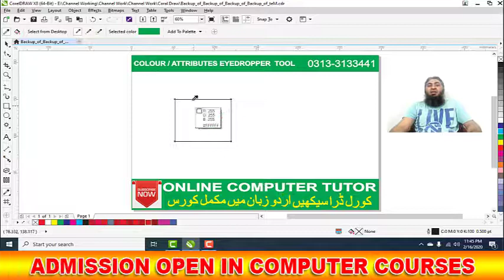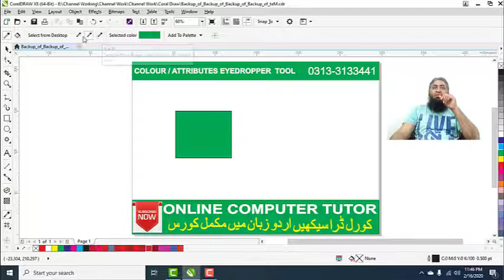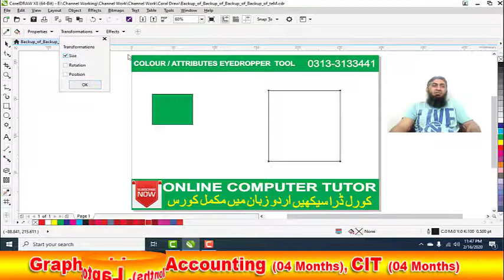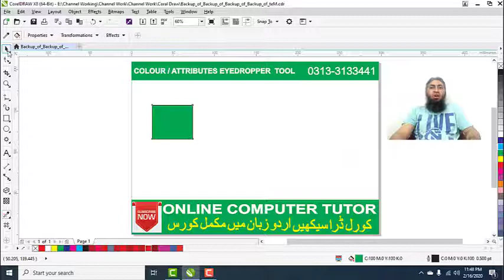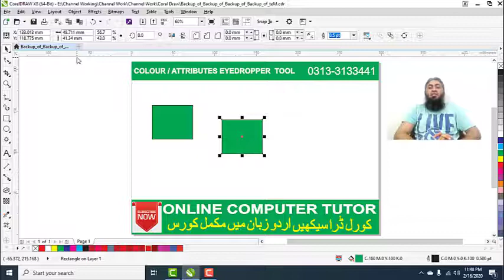Color Eyedropper & Attributes EyeDropper Tool in CorelDraw X8 ll C47 ll [ Urdu - हिंदी ]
In this CorelDraw X8 tutorial, you will learn a Color Eyedropper & Attributes EyeDropper Tool.
For any Information: -
Video classes & Face to Face Batches